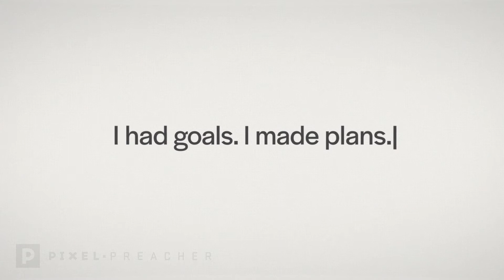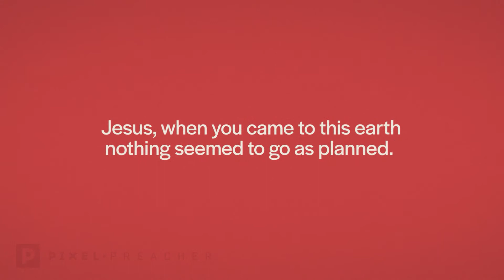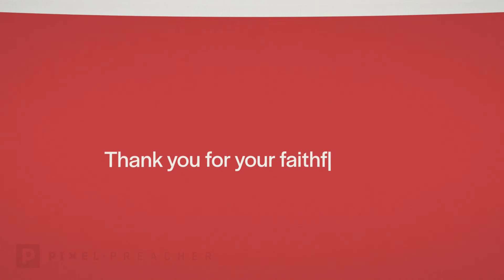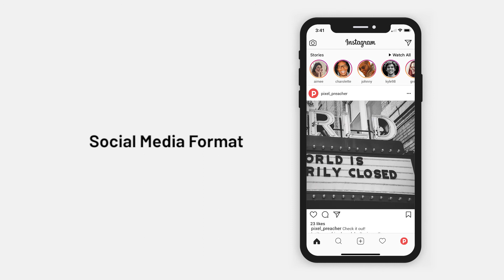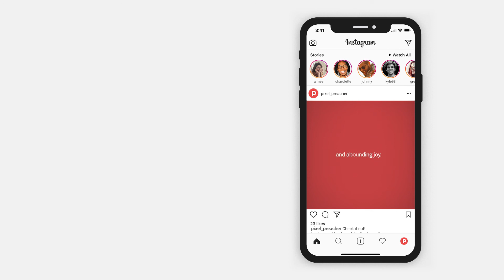Dear 2020 Sermon Series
A perfect end of the year video and series for your church services.